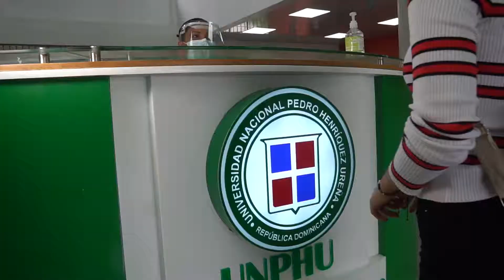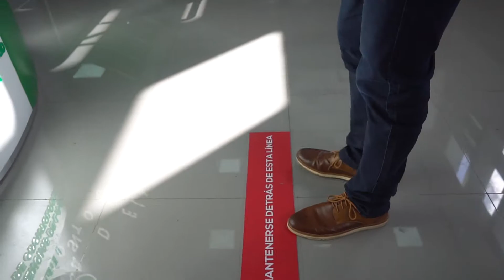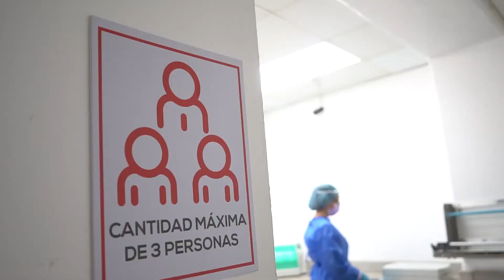Protocolos de Bioseguridad de Escuela de Odontología UNPHU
Conoce los Protocolos de Bioseguridad implementados por la UNPHU en su Escuela de Odontología, para los estudiantes y docentes de las clases prácticas de Preclínicas y Clínicas.